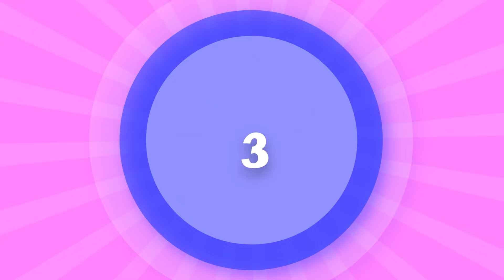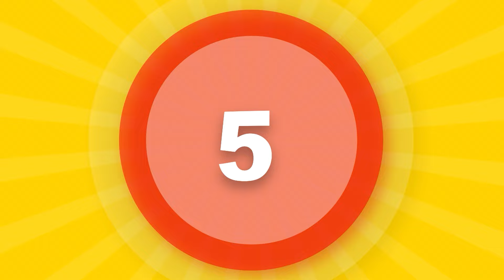Kestane Adam Öylece Kalmış · Eğlenceli ve Eğitici Çocuk Şarkısı · Tombik Panda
Kestane adam öylece kalmış, çocuk şarkıları, kestane adam şip şap şop, anaokulu şarkıları, çizgi film, kestane adam şarkısı, eğitici şarkılar, tombik panda, bebek şarkıları, bir gün bir çocuk, tren gelir hoş gelir, kestane şarkısı, animasyon, türkçe çocuk şarkıları, 3 şarkı bir arada, cerezler şarkısı, kids

Eğitici Çocuk Şarkıları

00:00 Kestane Adam
01:48 Bir Gün Bir Çocuk
03:25 Tren Gelir Hoş Gelir
05:55 10 Küçük Penguen